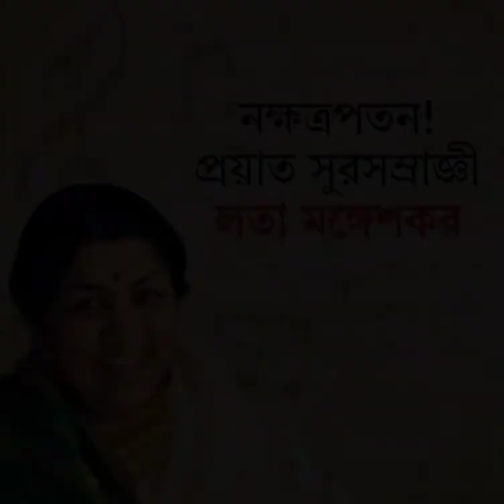'End of an Era', East Calcutta Girls' College Pays tribute to ' Queen of Melody'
Department of Journalism and Mass Communication